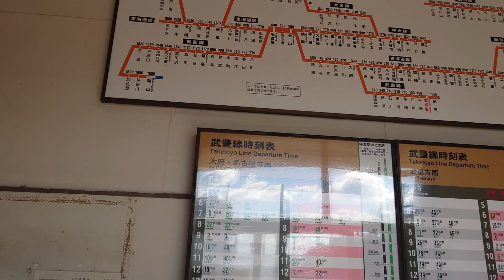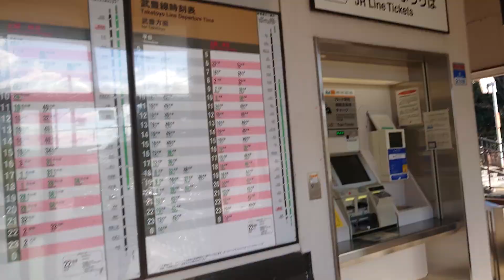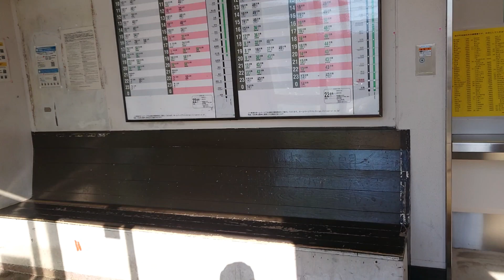3rdシーズン ボーナスステージ ラストステージ 東成岩。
狭い路地裏です。